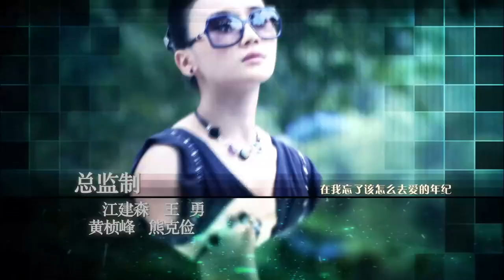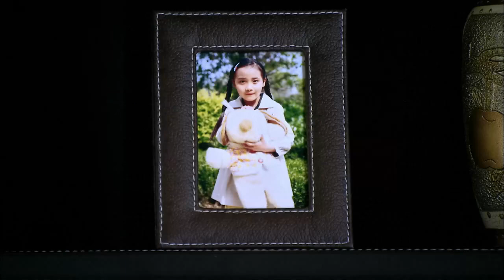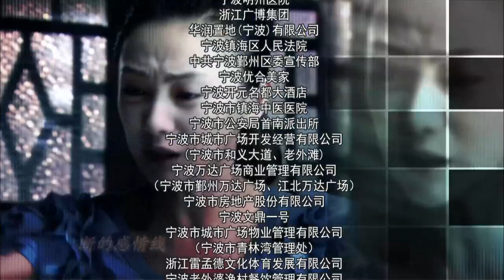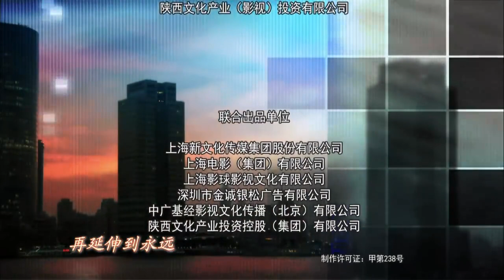宝贝战争 11 （主演：涂松岩，姚芊羽，谢君豪，张凯丽，杨静，寇振海）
柳志 文和叶如馨结婚已有几年，一直过着羡煞旁人幸福小生活。作为律师，叶如馨在行业内做的风声水起，对离婚官司尤其得心应手，被誉为“业内离婚官司第一人”。而柳志文不输妻子，在涌州都市报也是一个小有名气的社会记者。两人都处于事业拼搏期，在结婚初期就有不成文的协议，暂时不考虑生孩子的事情。而柳志文的父母因为只有志文这么一个孩子，一直盼望着能早点抱上孙子，左等右等迟迟未能如愿。两代人因为要孩子的事有很大的观念偏差，一直以来诟病不断。